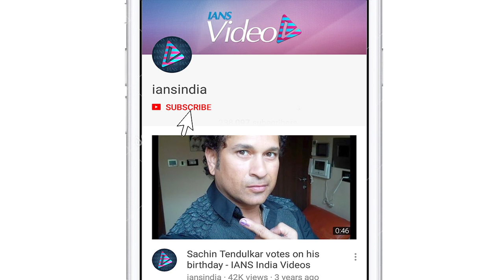'No Entry' turns 15: Anil Kapoor shares throwback picture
The multistarrer comedy blockbuster No Entry was released 15 years ago on this day and Anil Kapoor, one of its stars, celebrated by recalling the famous dialogue his character Kishan habitually mouthed in the film.